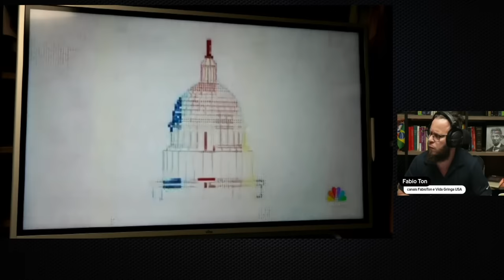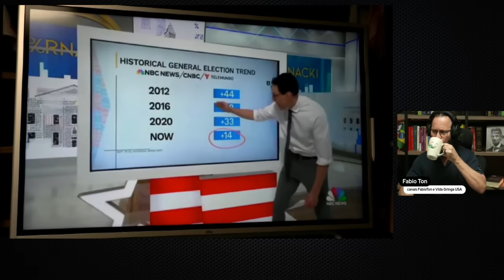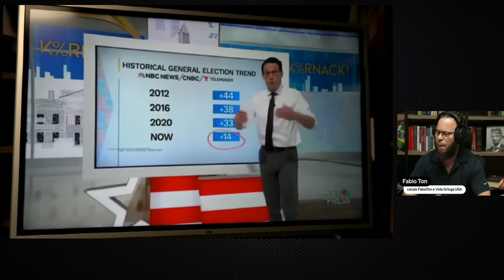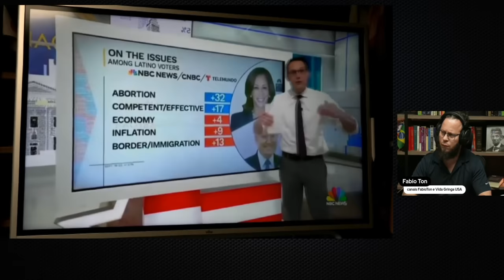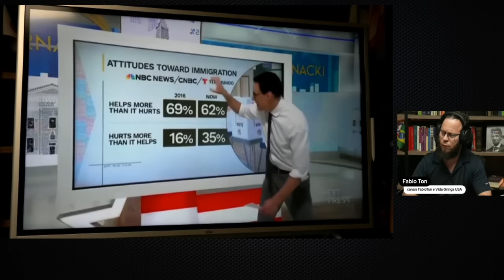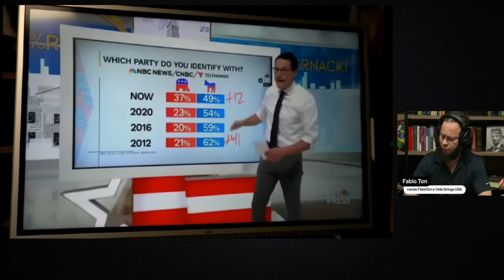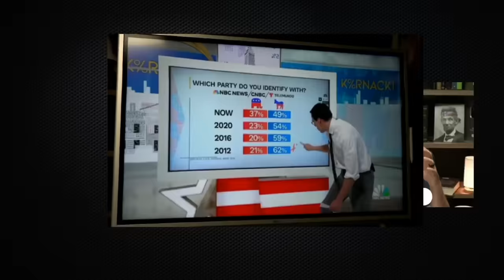🚨NOVAS PESQUISAS Deixam a Esquerda Desesperada!